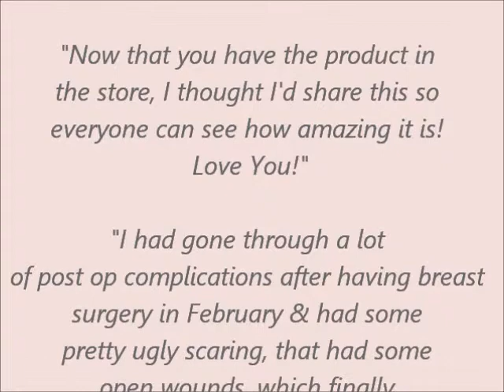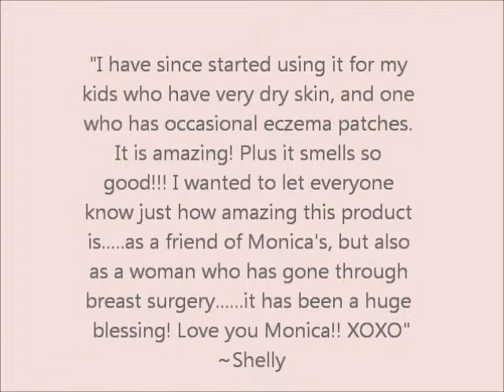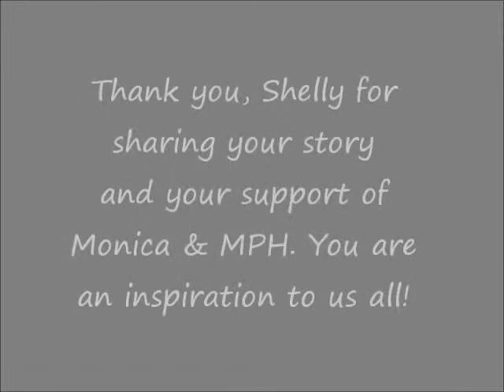Seabuckthorn Balm- Shellys Testimonial Video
I am so incredibly grateful for all the friendships that I have made through this journey of starting Monica Potter Home. I love what I do and I love to create...but most importantly, I cherish the relationships that I have formed. Thank you Shelly for sharing your story!